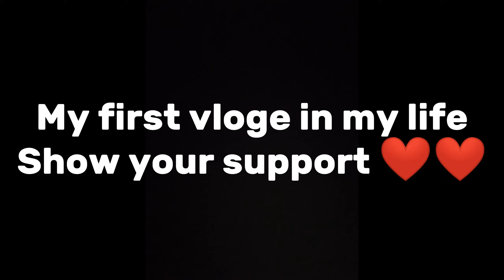eid day 2 first vlog my life ❤️😍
Bahi😍